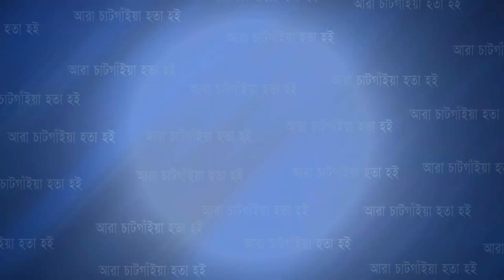আমিরাত সফররত ফটিকছড়ির নেতৃবৃন্দের সাথে ফটিকছড়ির প্রবাসীদের মতবিনিময় | Cplus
আমিরাত সফররত ফটিকছড়ির নেতৃবৃন্দের সাথে ফটিকছড়ির প্রবাসীদের মতবিনিময়

Slogan: আরাঁ চাটগাঁইয়া হতা হই
Country: Bangladesh
Language: Bengali।Chittagong Language
Broadcast area: Online